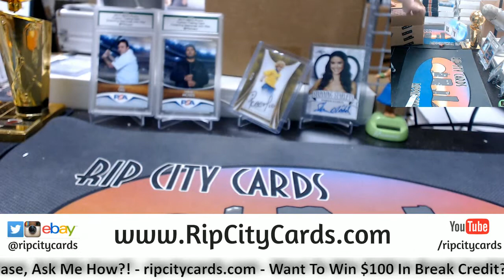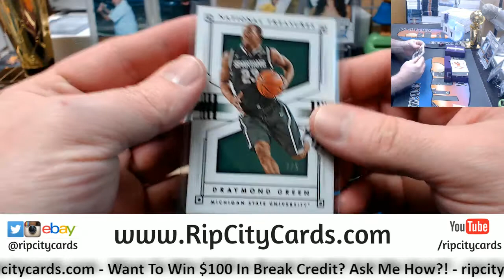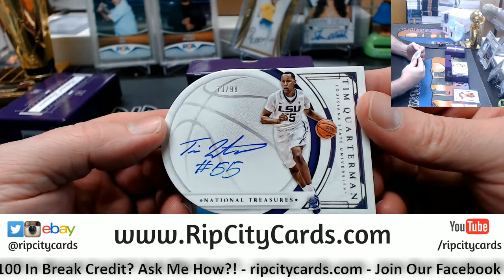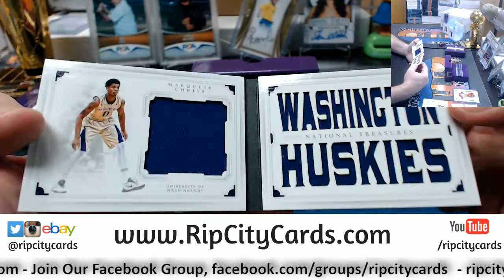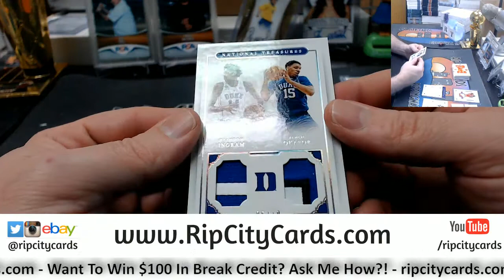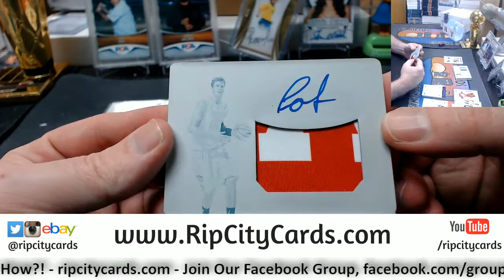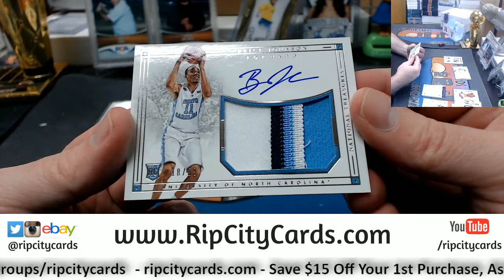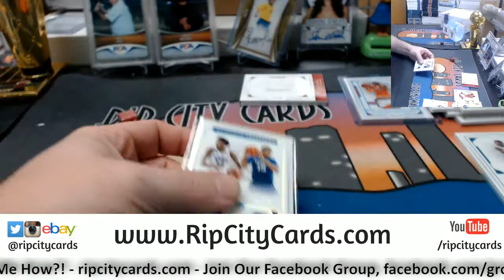2016 17 National Treasures Collegiate 2 Box #5 EBAY